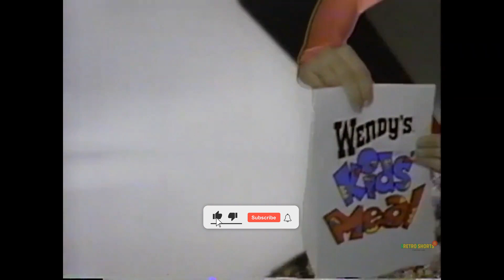Wendy's Kids Meal 1992 Commercial